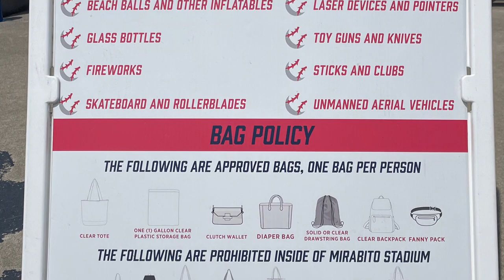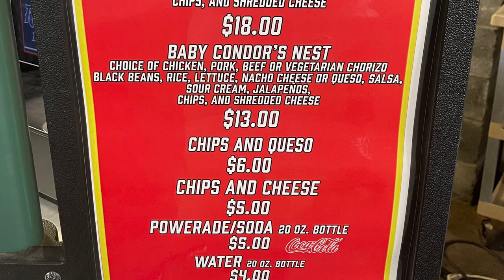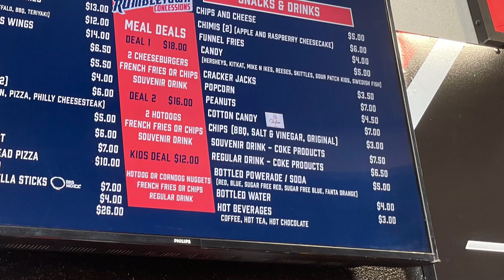#36 Binghamton Rumble Ponies 19 July ‘23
My 36th ballpark visit since I started this adventure in 2018. Binghamton Rumble Ponies (AA Mets) taking on the Erie SeaWolves (AA Tigers). Was not feeling too hot when I arrived cause I was on the bike in the heat and didn't have anything to drink or eat till I got to the ballpark.